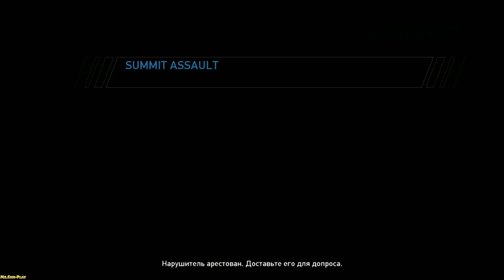Need for Speed: Hot Pursuit ► New to the cop(Новинки для копа)► №21